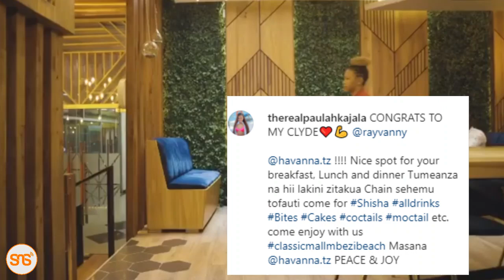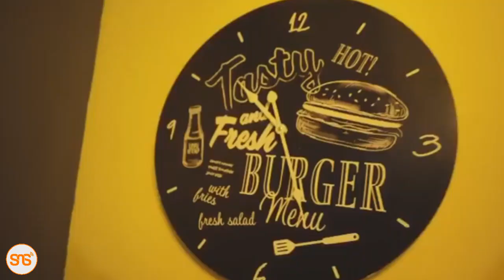RAY VANNY afungua RESTAURANT (Mgahawa), PAULA ampongeza na kuweka video hii